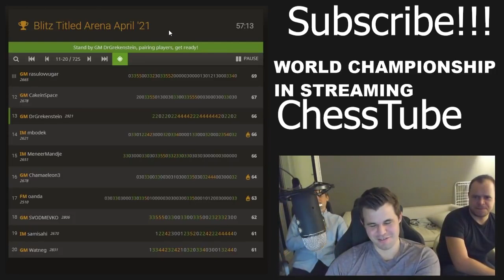Magnus plays the No Castling chess against SVODMEVKO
watch GM Magnus Carlsen livestream on:  Twitch: maskenissen
White: GM SVODMEVKO
Black: GM Magnus Carlsen
Magnus Clarlsen plays a great Scramble against the Mystery GM SVODMEVKO and beats him with relative ease.